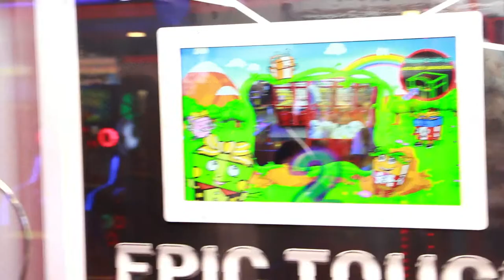Alibaba Amusement Center Epic Touch Machine